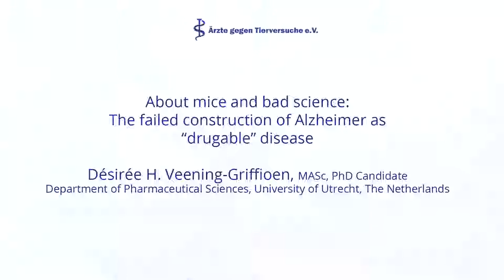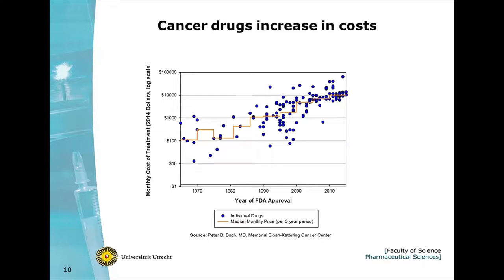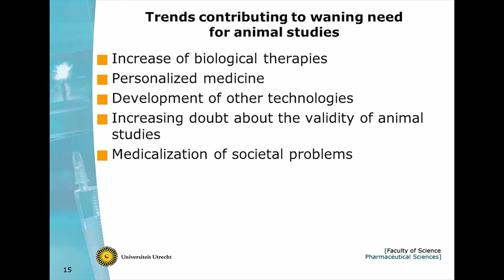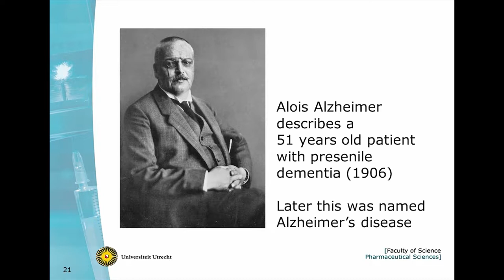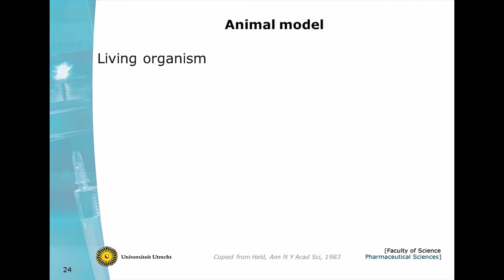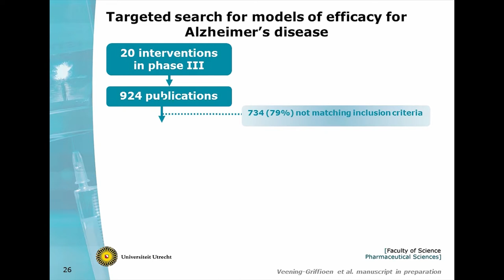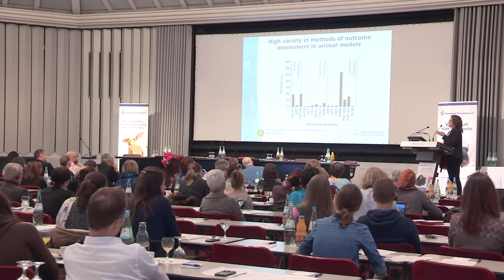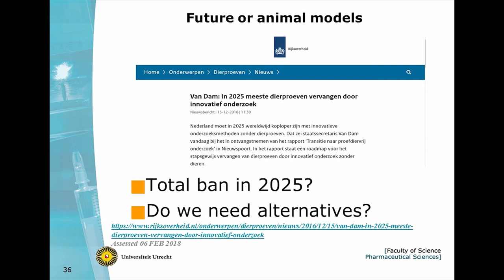WIST-Kongress - Désirée Veening-Griffioen (deutsche Version)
WIST-Kongress - Wissenschaft statt Tierversuche, 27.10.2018 in Köln, organisiert von Ärzte gegen Tierversuche e.V.
Désirée Veenlon-Griffioen, Abteilung für Pharmazeutische Wissenschaft, Universität Utrecht, Niederlande:
About mice and bad science: the failed construction of Alzheimer as “drugable” disease